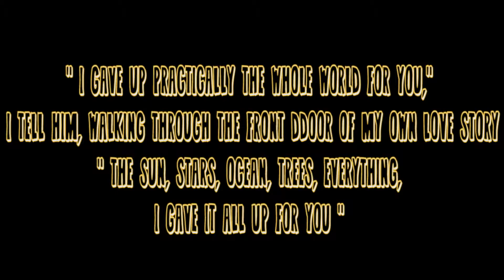I'll Give You The Sun by Jandy Nelson Book Review | Books-Are-Infinite 2016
Hey everyone I hope you guys enjoy the video. Hopefully you guys pick up this book, it's amazing !

🌺 Follow Us🌺